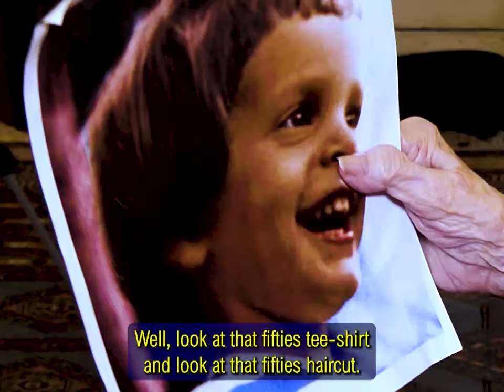Florence Remembers Lake George